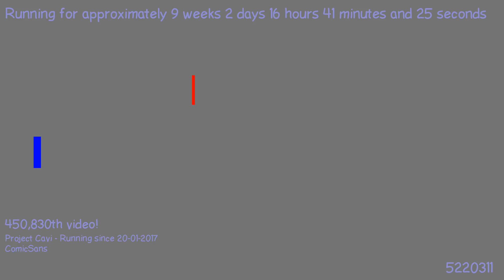1491893234 - Webdriver Cavi - H2